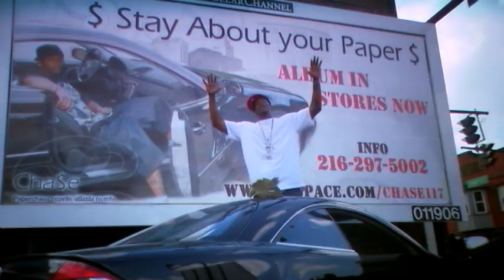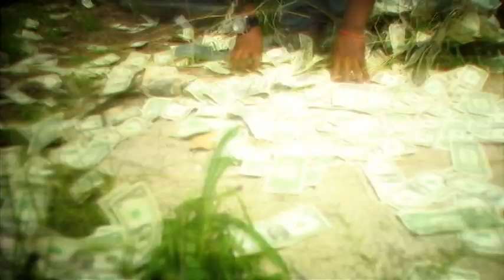CHASE ft. Chip The Ripper/Young Ray - Out Tha Roof